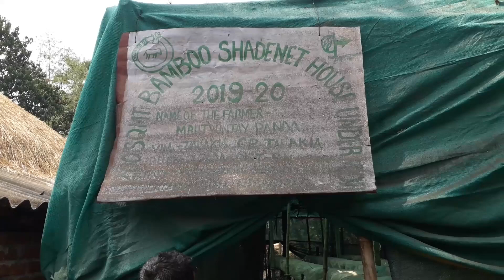Mushroom farming in Odisha. Chatu chasa odia re. ଛତୁ ଚାଷ । ପାଳ ଛତୁ ଚାଷ କେମିତି ହୁଏ।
In this video we have explained the process of oyster mushroom cultivation or oyster mushroom farming in Odia language.

We have interviewed a 23 year experienced farmer of our locality. he has shared his experience with us. How to make mushroom farming farming profitable ? Why farmers face losses in mushroom farming? How to overcome losses? What is the real process of oyster mushroom cultivation. Full process explained with visual examples. A farmer can easily understand full process by watching this video.
Oyster mushroom farming full process. mushroom cultivation in Odisha.

ଛତୁ ଚାଷ କେମିତି କରିବା । ପାଳ ଛତୁ ରେ କେତେ ଲାଭ କେତେ କ୍ଷତି। ଛତୁ ଚାଷ ରେ କାହିଁକି କ୍ଷତି ହୁଏ? ଛତୁ ଚାଷ ରେ କେମିତି ଲାଭ ହେବ? ଛତୁ ଅମଳ ପରେ କେଉଁଠି ବିକିବେ?

ଏହି ଭିଡିଓ ରେ ଛତୁ ଚାଷ କେମିତି ହେବ ଜଣାଇବା ସହିତ ଛତୁ ଚାଷ ରେ ଆସୁଥିବା ବିଭିନ୍ନ ସମସ୍ୟା କେମିତି ଦୂର କରାଯାଇପାରିବ ତାହା ବର୍ଣନା କରାଯାଇଛି। ପାଳ ଛତୁ ଚାଷ ର ସବୁ କଥା ଏହି ଭିଡ଼ିଓ ରେ କୁହା ଯାଇଛି। ଦୟାକରି ଭିଡ଼ିଓ ଟିକୁ ସମ୍ପୂର୍ଣ୍ଣ ଦେଖନ୍ତୁ। ମଞ୍ଜି ପାଇବା ପାଇଁ ଶେଷରେ ନମ୍ବର ଦିଆଯାଇଛି।

Dear friends I will respond to all messages. Due to some security reasons I am unable to give mobile number currently.